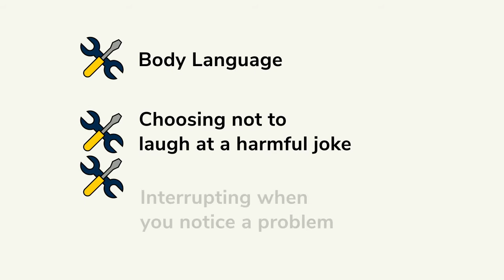Bystander Intervention Conclusion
This is a summary video for UMetc Bystander Intervention education.